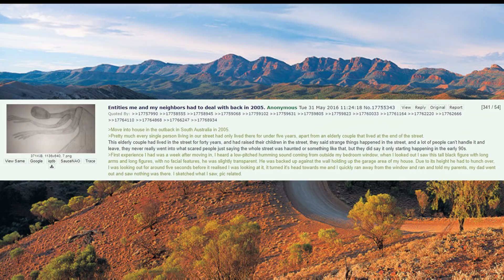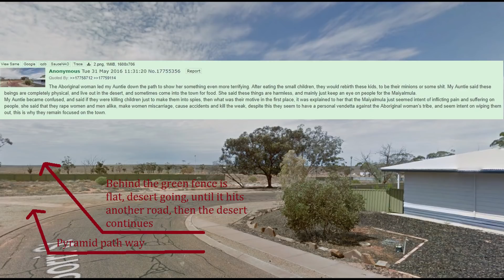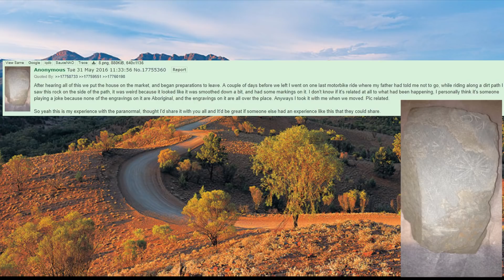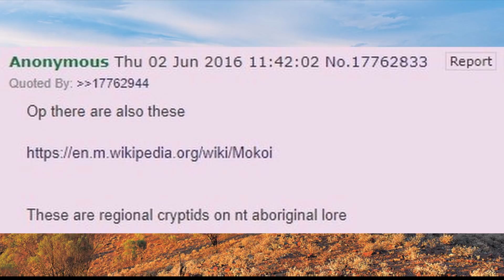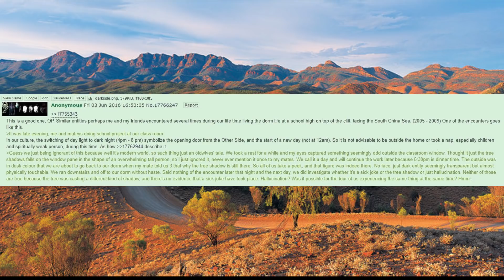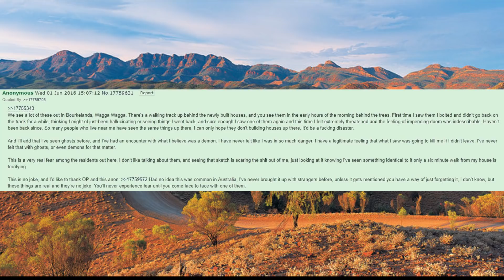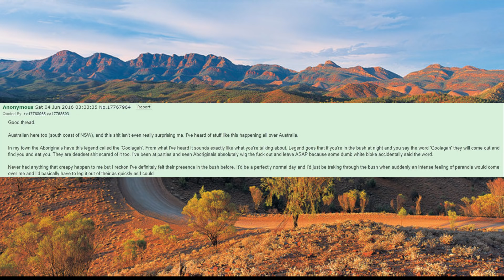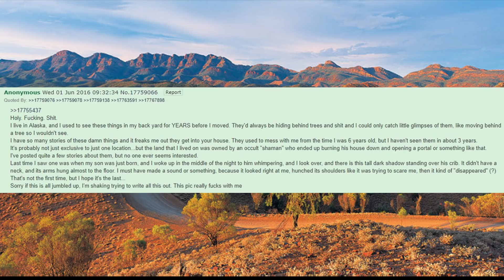Greentext - /x/ - The South Australian Tall man & thread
BTC : 1KYevRsomjVpiP6pQ5s5X7UsvhuneHkQsF
XMR : 848iTcZeADvUYShqRUUT5HiuqeWCiF8SSLft4KzrdHVVM1QXpgLzFdkFRgdRxrzEQ7ag4WgiJirL17H4kYFKxz6Y1aBBmKH

Dry blood - Kukomitzu
@ 07:42

@ 09:57

ＳｔｅｖｉａＤＸ - II - 04 Sitting on the bus, looking out the window